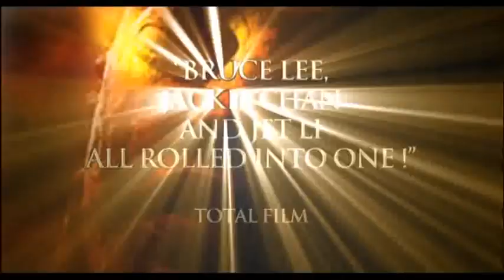522 - Ong Bak trailer (Luciano Gurgel Collection)